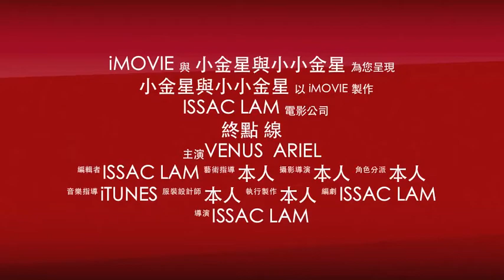小小金星一歲的最後一天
小金星與小小金星共渡 小小金星一歲的最後一天